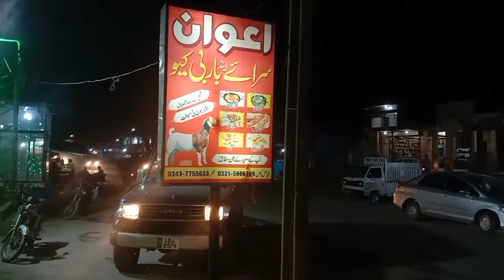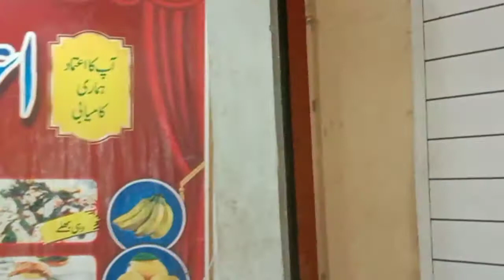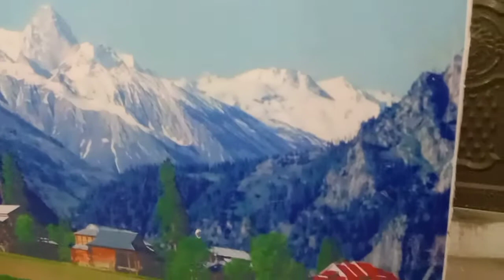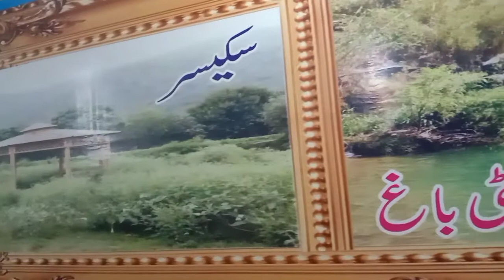vip restaurant \ Fast-food,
Awan sray and barbikuy , zinger burger, Best quality in chakri